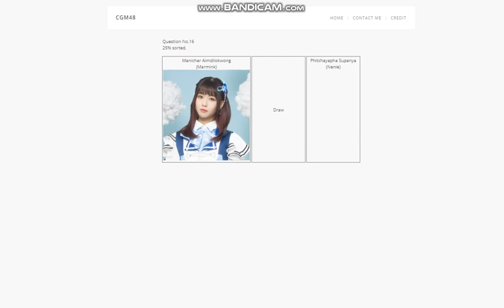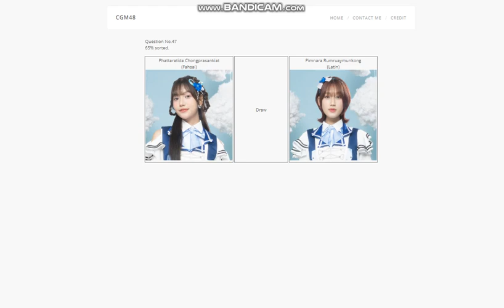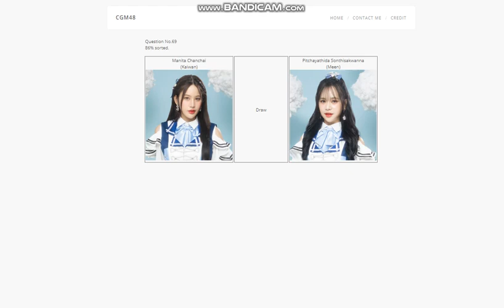การเรียงระดับความชอบสมาชิก CGM48 แต่ละคนของผม (September 2024)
ผมเล่นหลังจากที่พะแพงจบการศึกษาจาก CGM48 ก่อนที่จะเปลี่ยนเป็น sakura minna de tabeta (Last Love Trip) ยังไม่รวมรุ่น 3 ครับ

Date: 29/09/2024

เพลงที่นำมาใช้: Vivaldi - Autumn mvt. 1